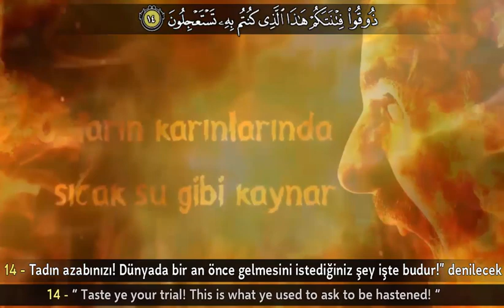Ağlayan Sesi ve Nağmeleri Yetiyor Ayeti Tefsir Etmeye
Abdulbasit M. Abdussamed  Zariyat /Al Dhariyat Suresi Kesit